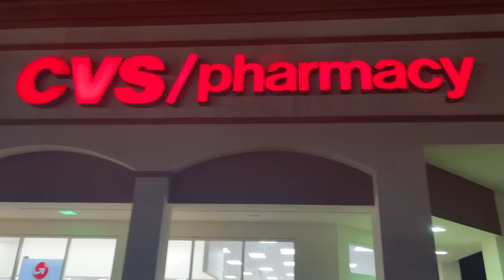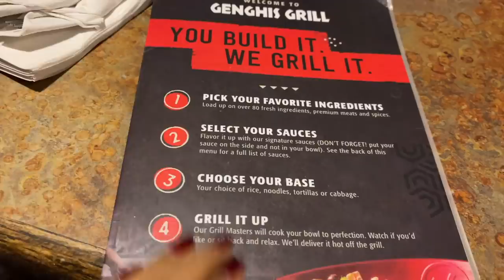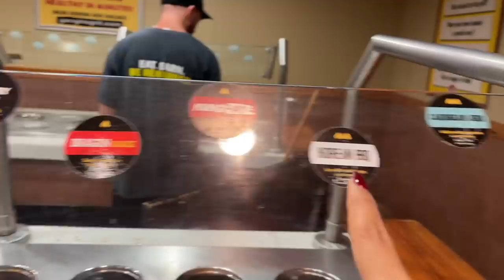Learning how to drive in USA | Trying food places & more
Hey you guys, in this video I'm showing you all random things I've been doing is USA . Haircut, nails, driving, shopping and more. Watch and enjoy ❤️